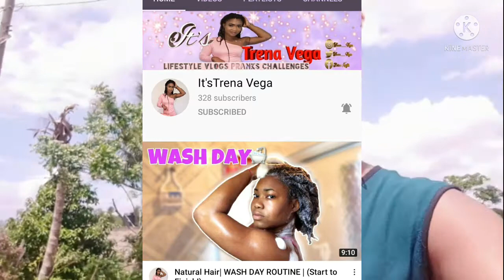I MET TRENA VEGA🥰 AND THIS HAPPENED!😢😢